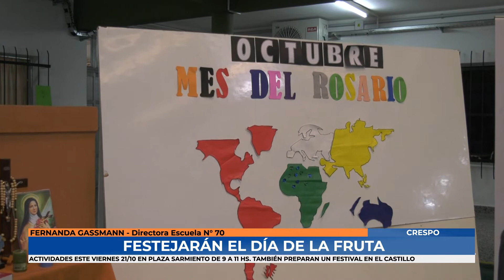Fernanda Gassmann - Escuela 70 celebrará el Dia de la Fruta y prepara su festival